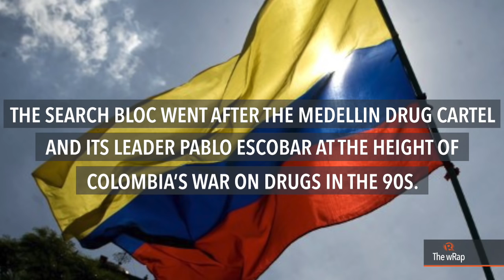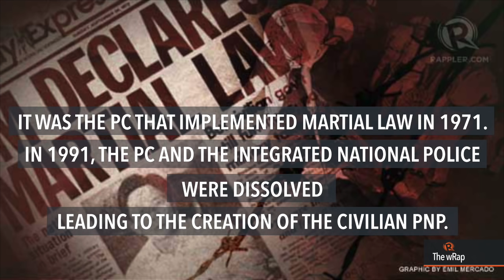Dela Rosa, Duterte, De Lima | 6PM wRap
More videos on Rappler Follow Rappler for the latest news in the Philippines and across the globe. DAILY NEWS HIGHLIGHTS

Lessons from Colombia: Dela Rosa wants 'Search Bloc' in PH
Duterte 'ready' to discuss West PH Sea during Vietnam trip
De Lima to Duterte: 'What do you want from me? Do you like me?'
Pregnant woman among 12 Zika cases in PH
China flies military planes over strait near Japan